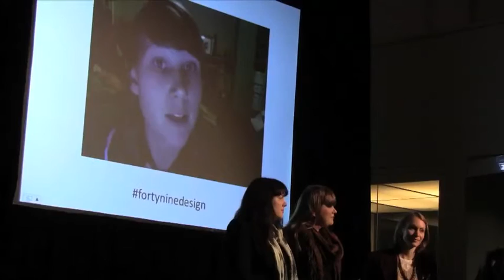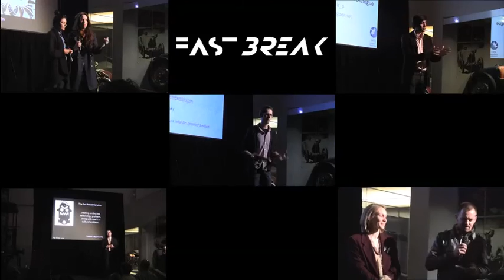fastBREAK: Better Together? - Teaser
A look at what's to come from our latest fastBREAK event - "Better Together?"

Featuring: Doug Millen, Ruchir Punjabi, The Fortynine, Greedy Hens and Gavin Artz

Produced by: Christopher Kam, Margarett Ann Cortez & Janet Mao